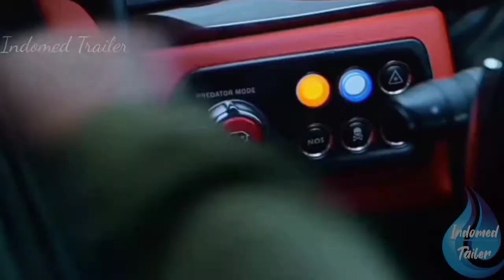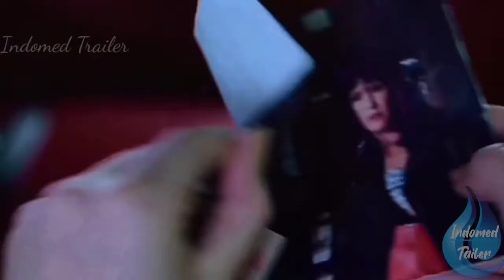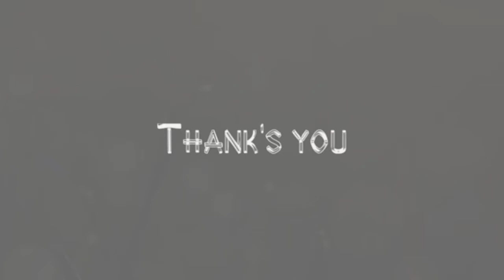THE SLEEPOVER TRAILER (2020) NETFLIX | INDOMED TRAILER HD 2020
Film ini mengisahkan tentang keluarga Finch dengan segala rahasia yang mereka miliki.
Clancy (Sadie Stanley) dan adik laki-lakinya, Kevin (Maxwell Simkins) baru tahu ibu mereka, Margot (Malin Akerman) adalah mantan pencuri kelas kakap.Suatu ketika ibu dan ayah mereka (Ken Marino) diculik oleh mantan kekasih Margot (Joe Manganello).Mereka dipaksa untuk melakukan kejahatan.
Clancy dan Kevin pun harus bekerja sama untuk menyelamatkan orang tua mereka.Misi penyelamatan orang tua mereka pun menjadi satu petualangan yang tidak akan mereka lupakan.